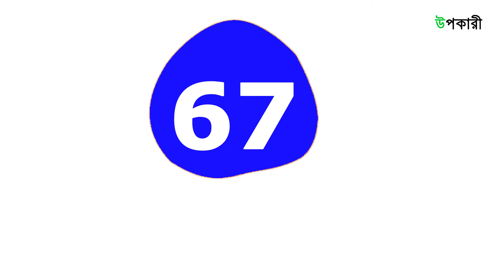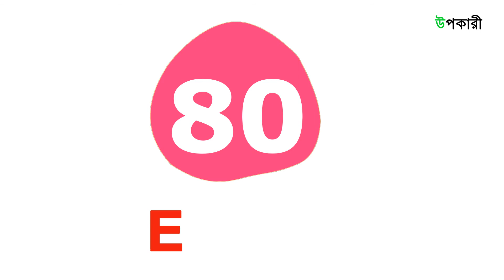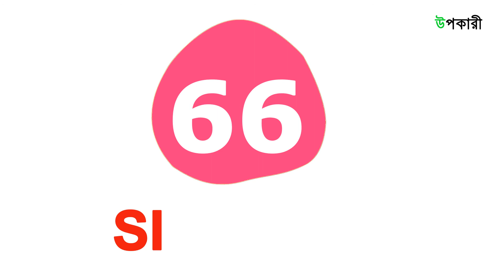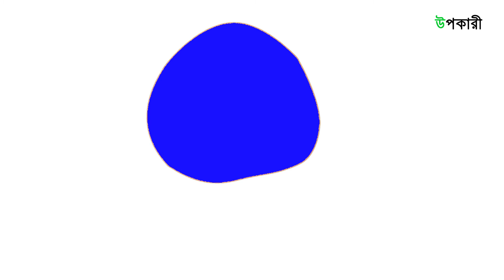Learn Numbers for Kids | Learn Numbers 61 to 80 | Numbers song | Numbers learning | Numbers video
Do you know the numbers video?
In this video we tried to teach you a playful way of learning numbers.
Following are the numbers video:

Sixty one,
Sixty two, Sixty Three,
Sixty four,  Sixty five,
Sixty Six, Sixty seven, Sixty eight, Sixty nine, Seventy, Seventy one, Seventy two, Seventy four, Seventy five

One, two,
Buckle my shoe;
Three, four,
Knock at the door;
Five, six,
Pick up sticks;
Seven, eight,
Lay them straight:
Nine, ten,
A big fat hen;
Eleven, twelve,
Dig and delve;
Thirteen, fourteen,
Maids a-courting;
Fifteen, sixteen,
Maids in the kitchen;
Seventeen, eighteen,
Maids a-waiting
Nineteen, twenty,
My plate’s empty

About Upokary kids channel:
Upokary kids is a channel where kids will learn educational topics using playful videos. This channel will make them happy and smart.

At Upokary, we are dedicated to create quality, educational videos  that can help kids to learn all about letters, numbers, shapes, colors, animals, and so much more with lots of fun.